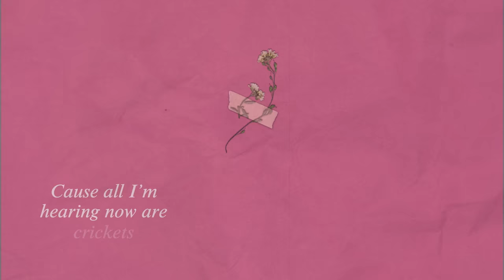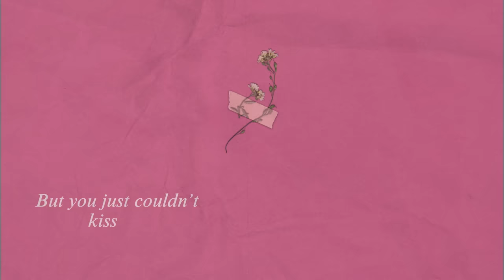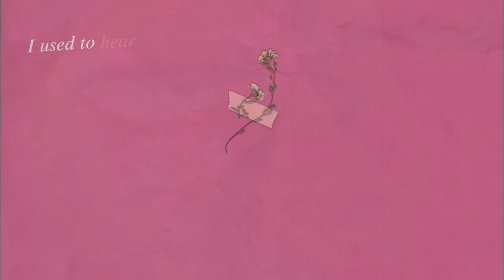Crickets (Official Lyric Video)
Lyrics:
I know I made it weird the second I said those eight letters
You kinda disappeared so fast your silence made my head hurt
I take it back and honestly, I probably didn’t mean it
Is there a way that you can turn this off?

And right now, I could use the old us

I used to hear your voice every night
Call me at 11:29
To say you’ll drive by in a minute
But nothing is the same now, is it?
Singing off key in your car
Playing with your keys in the dark
Every single sound I miss it
Cause all I’m hearing now are crickets

I’m sorry if I’m having trouble following your logic
You got this funny way of keeping things purely platonic
I’m not delusional, I’m not the only one who sees it
And now I don’t know how to turn it off

Call me at 11:29

You could hold my hand and rest your head
To keep your heart real busy
You could tuck me in and play pretend
But you just couldn’t kiss me

Call me at 11:29

Oooooh
Oooooh
Oooooh
Oooooh
Oooooh
Oooooh
Oooooh